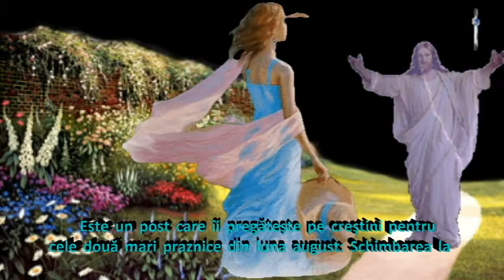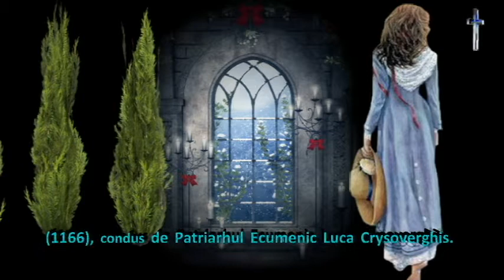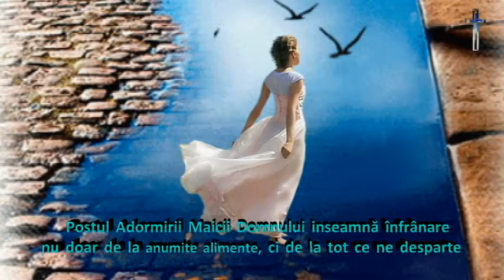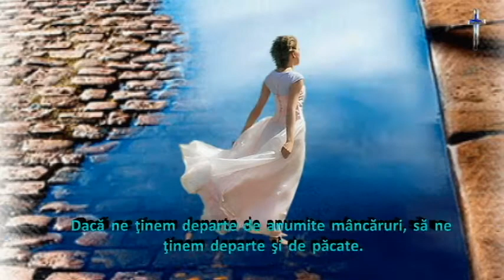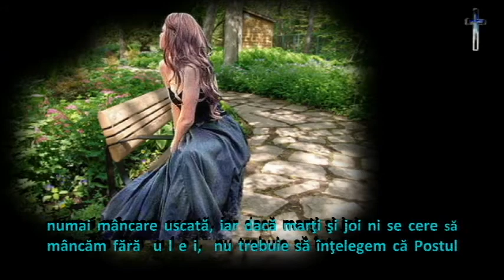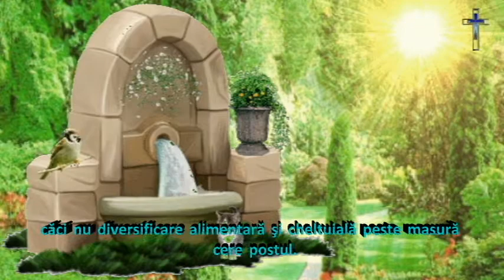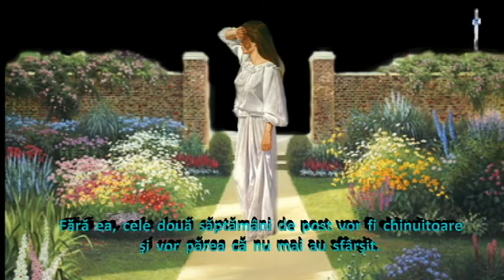POSTUL ADORMIRII MAICII DOMNULUI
Adormirea Maicii Domnului reprezintă cea mai importantă sărbătoare închinată Sfintei Maria.
Postul Adormirii Maicii Domnului incepe de obicei pe 1 august si are o durata de doua saptamani (1-15 august). Lasata secului pentru postul Adormirii Maicii Domnului se face pe data de 31 iulie. In cazul in care 31 iulie este in zi de miercuri sau vineri, se lasa sec in seara zilei de 30 iulie si postul incepe pe 31 iulie. Anul acesta, Postul Adormirii Maicii Domnului incepe pe 31 iulie.
Acest post a fost rânduit de Biserică spre aducerea aminte de virtuțile alese ale Sfintei Fecioare și de postul cu care ea însăşi, după tradiţie, s-a pregătit pentru trecerea la cele veşnice.
Postul Sântă Măriei este mai ușor decât al Paștelui, dar mai aspru decât al Crăciunului sau al Sfinților Apostoli. Tipicul cel mare (cap. 35, p. 44) și învățătura pentru posturi din Ceaslovul mare prescriu ajunare până  la ora 15.00 în zilele de luni, miercuri și vineri, după care se consumă mâncare uscată. Marți și joi, cei care țin post pot mânca legume fierte, fără untdelemn. Doar sâmbăta și duminica e dezlegare la untdelemn și vin.
Post cu bucurie în continuare!